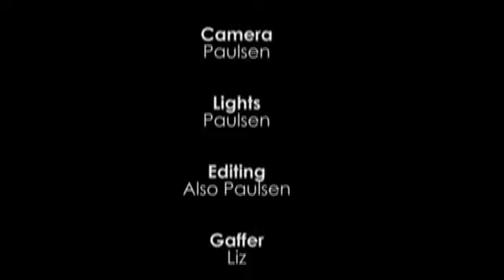Welcome to our channel on Mentorship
Mentorship: Watch stories shared by sisters and business partners Seanice Lojede and Nancy Kacungira who started a tiny digital advertising agency in Uganda in 2009 that has expanded to over 5 African countries.